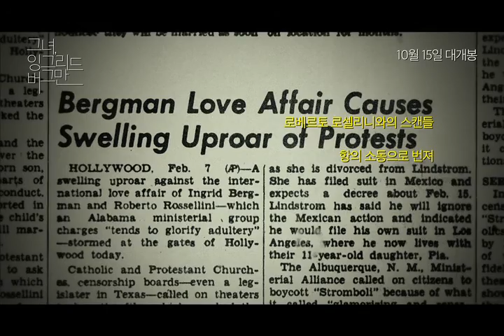[그녀, 잉그리드 버그만] 세기의 뮤즈 탄생 100주년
할리우드 황금기의 뮤즈 잉그리드 버그만

그녀가 직접 기록한 생애 가장 내밀한 순간들!
카메라 뒤에 감춰졌던 우리가 몰랐던 그녀의 이야기